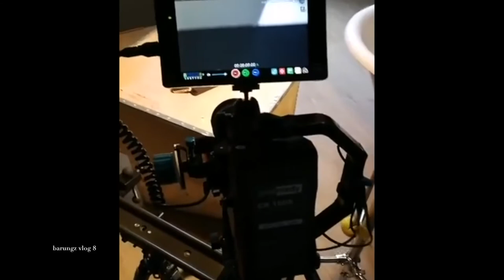Barungz Vlog 8 Clipshoot J Saaf Op bezoek bij 2wareagencies Organza men Ali B en Darryl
Welkom terug bij Barungz Online!
Waar je vanaf de 1e week van september weer kan genieten van de nieuwe sessies.
Elke week brengen wij op maandag en woensdag een nieuwe exclusieve artiest voor jullie.

En misschien sta jij dan binnenkort te rockeeee naast barungz!